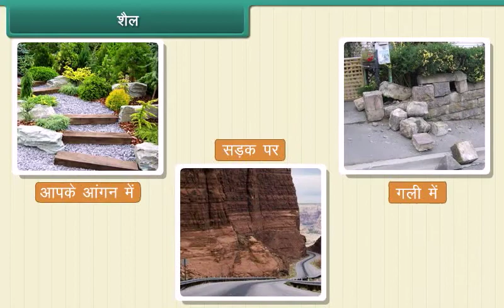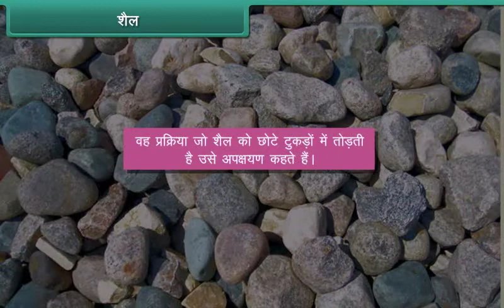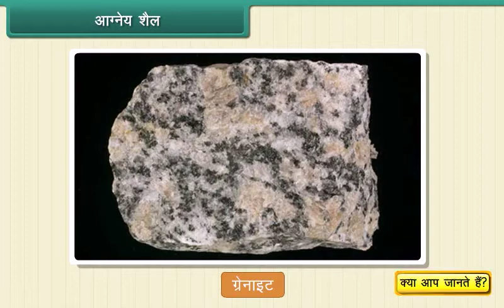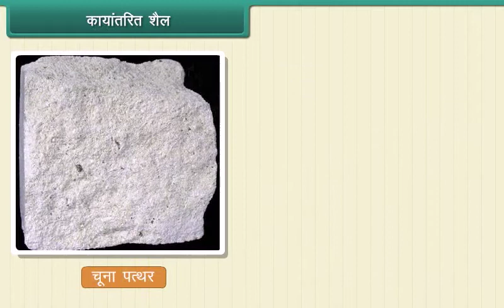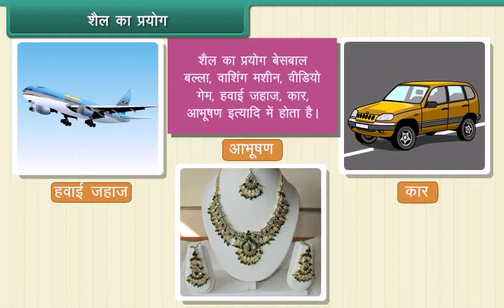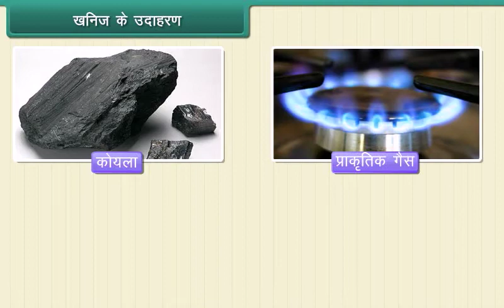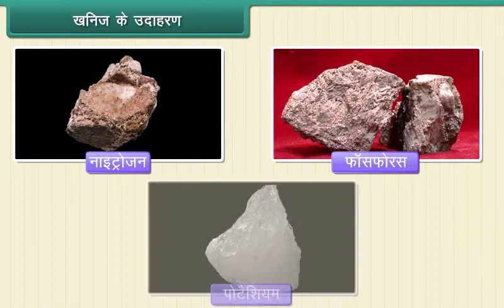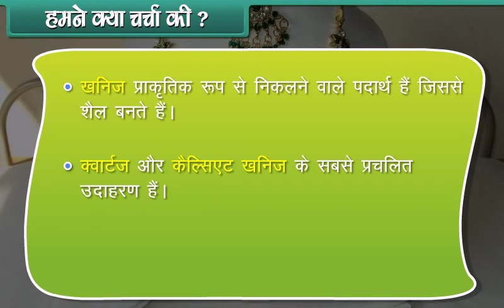5th Class Science# Hindi Medium#Rocks and Minerals